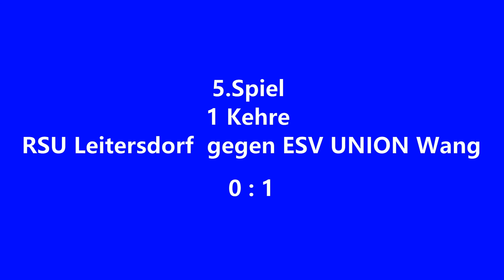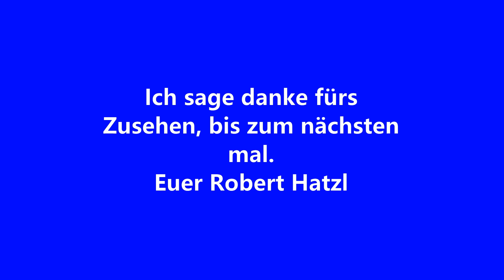RSU Leitersdorf gegen ESV UNION WANG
3 Runde der Österreichischen Staatsliga Stocksport Sommer 2024
Der RSU Leitersdorf empfängt Zuhause den ESV Union Ladler WANG